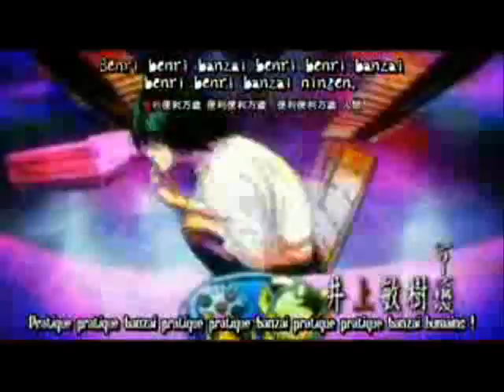Code Geass The Weakest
emery-the weakest
code geass     rate comment da workz